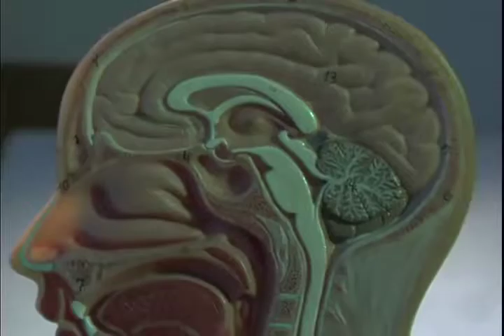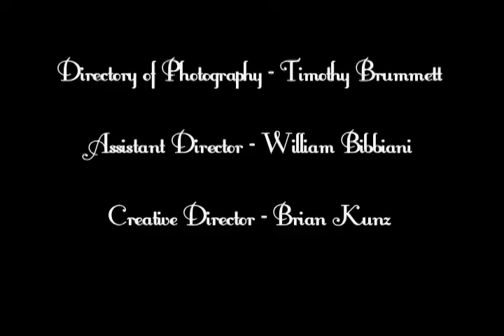The Best Hospital Ever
The title is really self-explanatory.